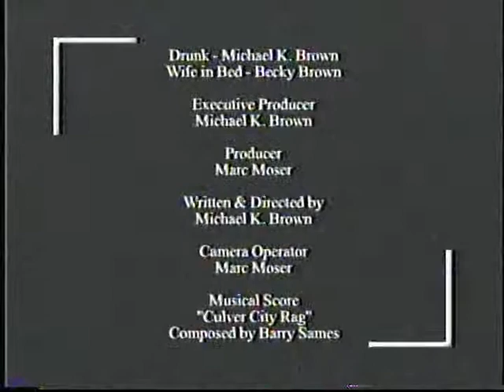Feeling Good - Short Slapstick Comedy Film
Dedicated as a Tribute to all those Slapstick Comedy Silent Era Film Stars such as Charlie Chaplin, Buster Keaton, Keystone Cops, Laurel and Hardy. And all the others who made us laugh though out the years.

Film Facts: This was shot on 16mm Film with no cuts or edits done to it at all. The entire film was done in sequential order, so each segment was timed out to the exact second.

Only the title page, "Feeling Good" and the credits at the end along with the soundtrack was added to it later.***